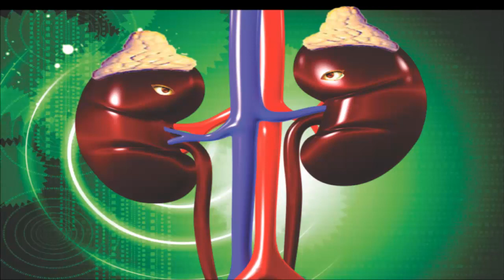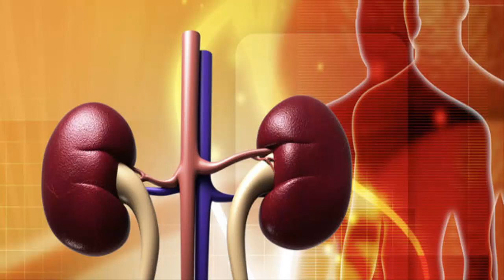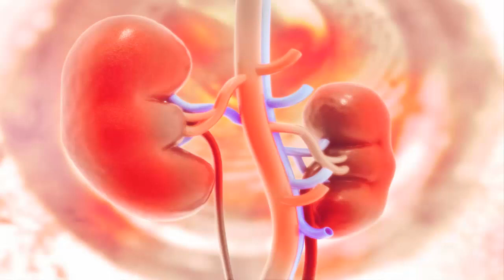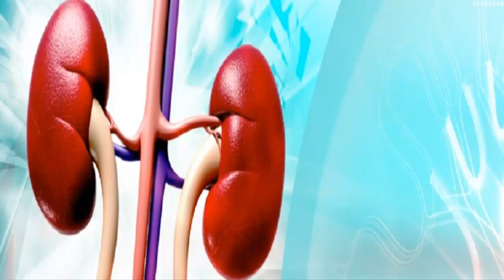Cálculos Renales Y Su Diabetes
Diabetes y cálculos renales Debido a las condiciones de acidez de su orina, las personas con diabetes de tipo 2 tienen mayor riesgo de desarrollar cálculos renales formados por ácido úrico